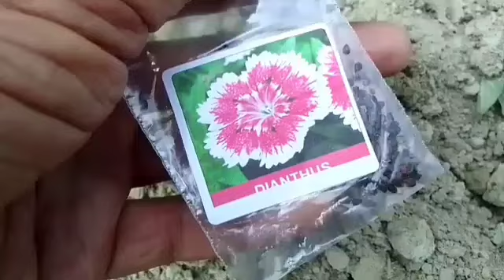ये डाले फूल भर जाएगा । Dianthus Care Tips || How to Grow and Care Dianthus Plant | gardener dost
Dianthus Care Tips || How to Grow and Care Dianthus Plant || Fun Gardening